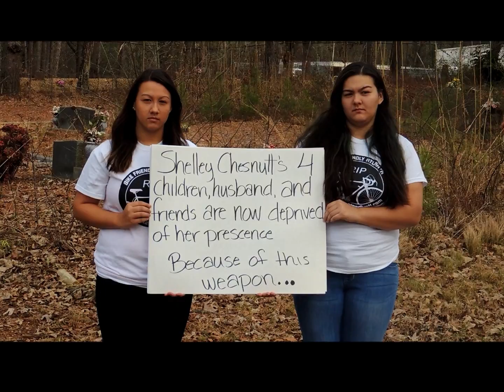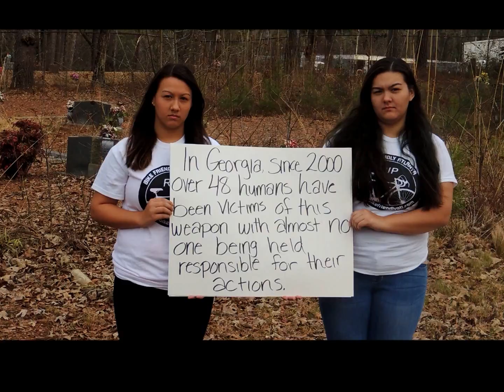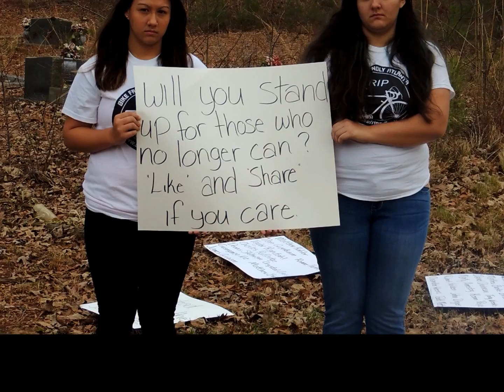A Message from 2 Daughters!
What's it like to loose someone to to a cycling crash vs auto?